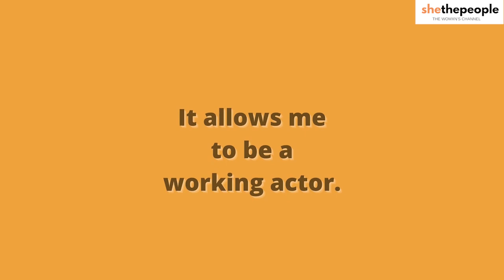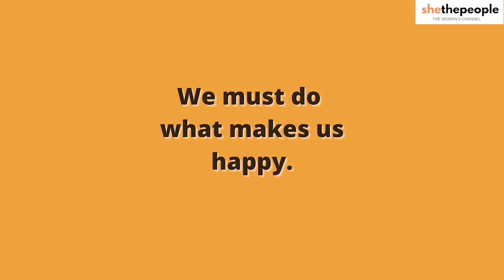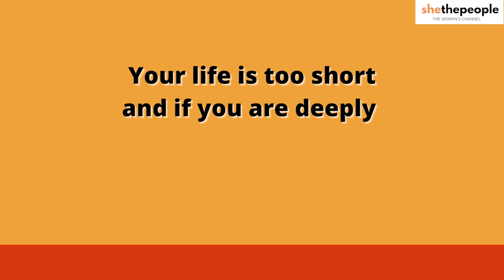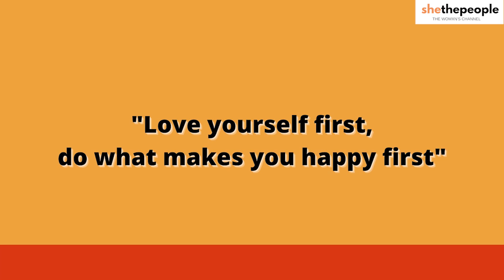Actor Divya Seth Shah on what it means to be a working actor in Bollywood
Divya Seth Shah is an Indian film and television actress, who started her career with TV serial Hum Log, playing Majhli. Watch her inspiring interview as she chats with Deepshikha Chakravarti, SheThePeople